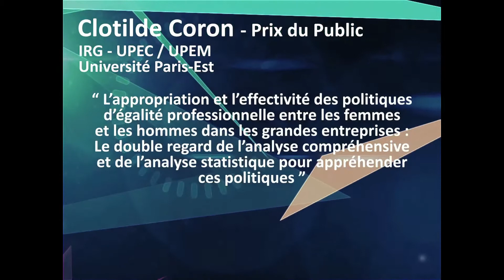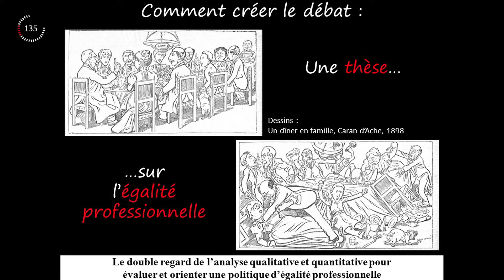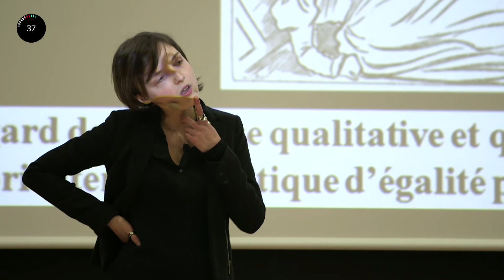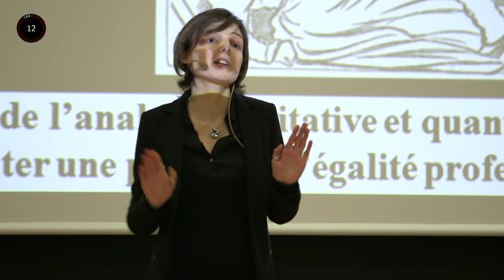Université Paris-Est - Finale MT180 2015 - Clotilde Coron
Clotilde Coron (IRG - UPEC/UPEM) présente sa thèse intitulée "L’appropriation et l’effectivité des politiques d’égalité professionnelle entre les femmes et les hommes dans les grandes entreprises : le double regard de l’analyse compréhensive et de l’analyse statistique pour appréhender ces politiques".